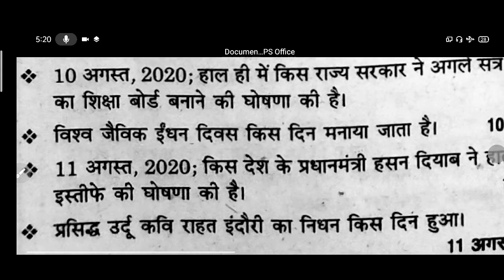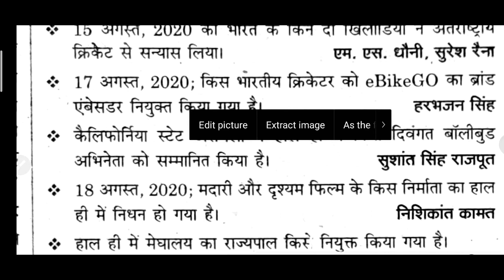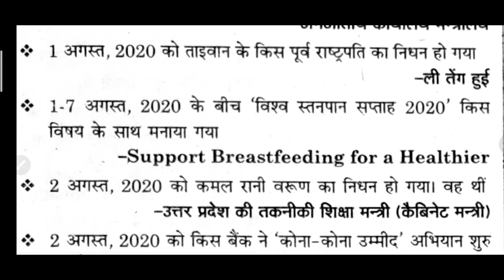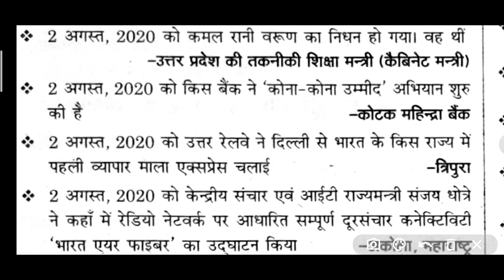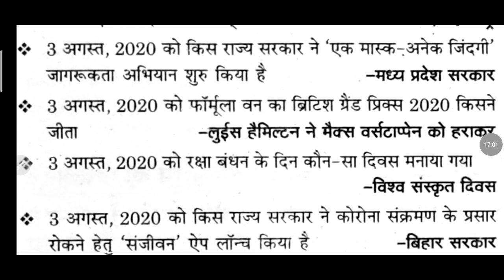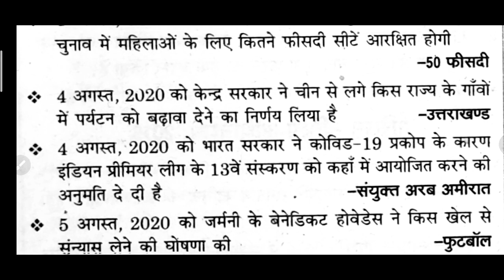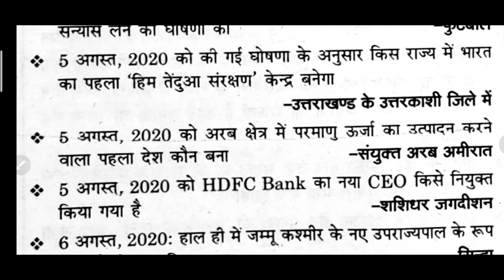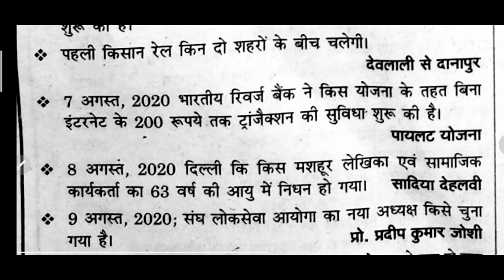CurrentAffairs delhiPolice Complete August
CurrentAffairs अगस्त माह